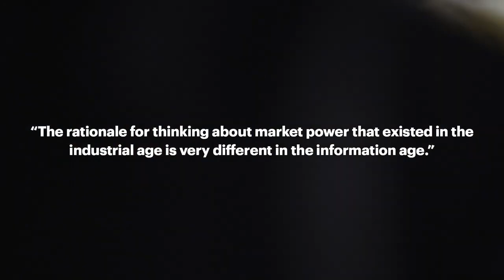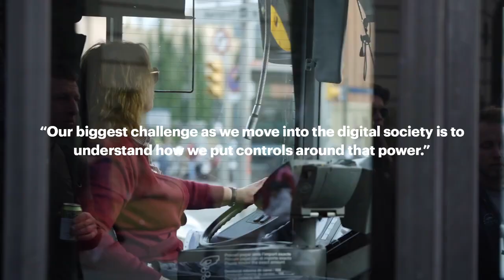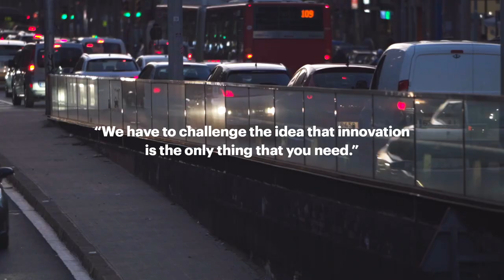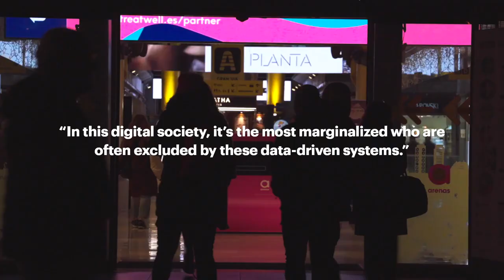DFS | The humanity behind data and technology interview with Azeem Azhar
Interview with Azeem Azhar, chief of Exponential View, strategist, analyst, product entrepreneur, influencer and writer with a passion for all things technology.